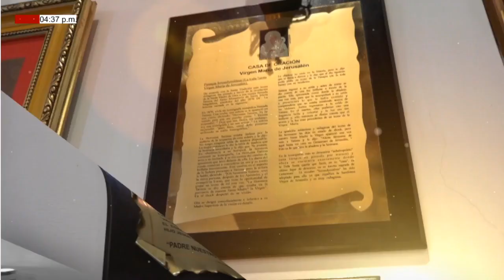TU Y YO CONOCIENDO A DIOS ( LUNES 01/02/2020)